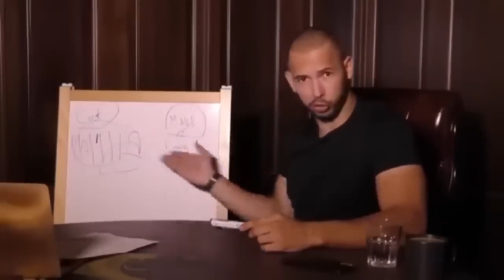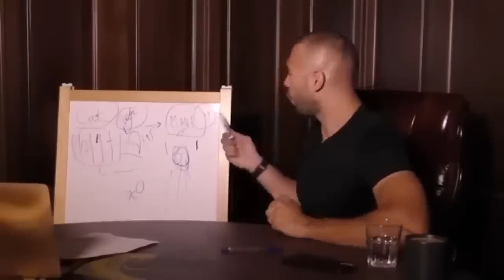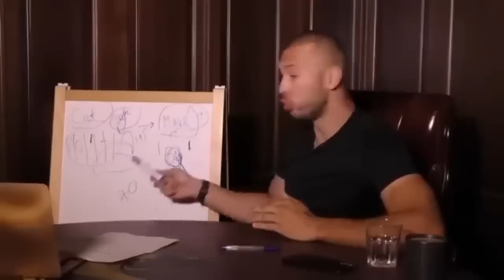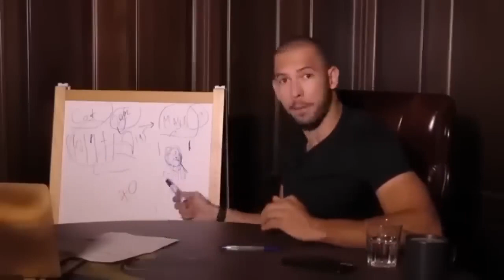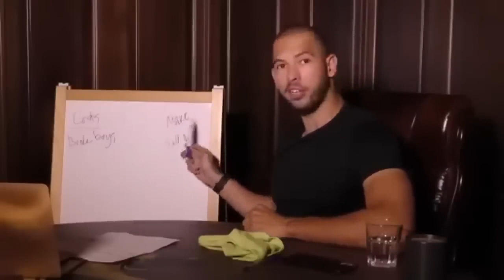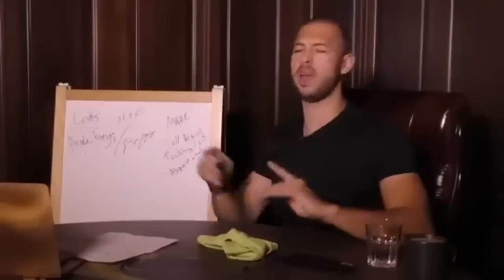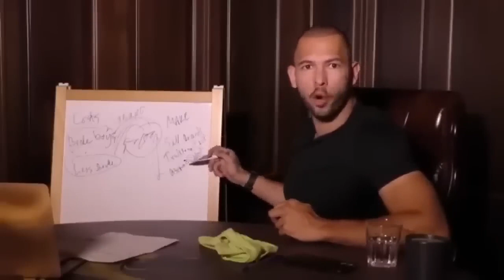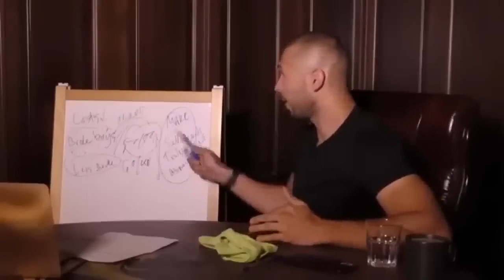Hustlers University: Lesson 3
The biggest mistake people make is pouring money into a business before EVER taking money out. Start CHEAP, finish RICH!